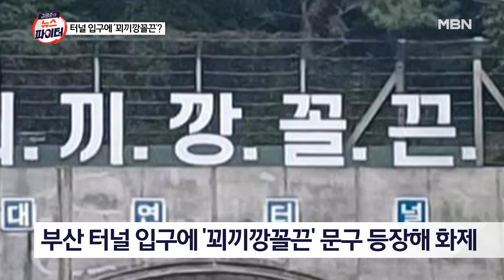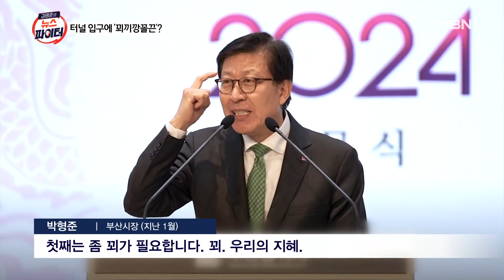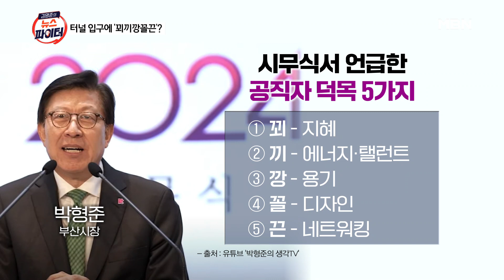터널 입구에 등장한 '꾀끼깡꼴끈' 무슨 뜻? - 김명준의 뉴스파이터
부산 터널 입구에 등장한 '꾀끼깡꼴끈'
정체불명 다섯 글자 논란…"도대체 무슨 뜻?"
꾀-지혜·끼-재주·깡-용기·꼴-디자인·끈-네트워킹
부산시설공단 측 "함축적 의미 담은 문구 선택"
누리꾼 "읽다가 사고 유발할 수도"…철거 예정

[출연자]
최진봉 성공회대 교수
최명기 정신과 의사

화면 출처 : 유튜브 '박형준의 생각TV'